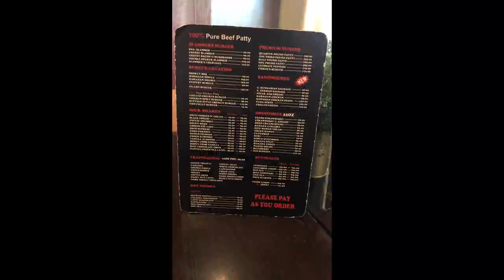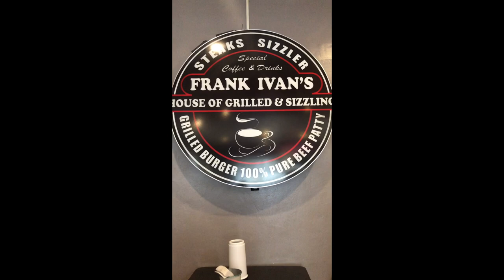Sundate with my son ❤️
So we had lunch at Frank Ivan's House of Grilled and Sizzling

We ordered the following:
STARTER: Chicken Fingers PHP150.00
PLATTER: Grilled Platter PHP390.00
STEAKS: Chicken Fried Steak PHP160.00
EXTRAS: Garlic Rice PHP25.00
BEVERAGES: Cucumber Lemon Juice PHP55.00
Red Tea Juice PHP55.00
Blue Lemonade Juice PHP55.00